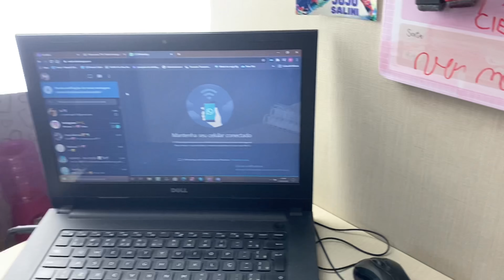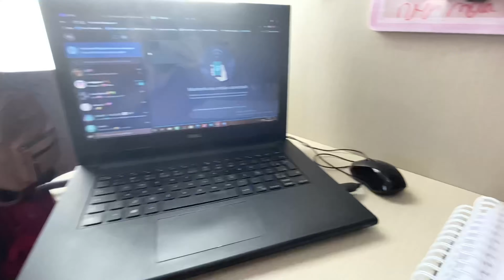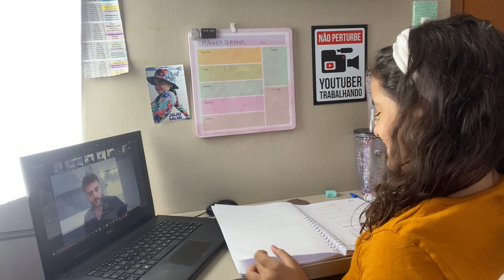ENSAIO PROGRAMA TIA CECÉU + VLOG do meu dia | Juju Salini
Oiee gente !! Neste VLOG do meu dia eu mostro um pouquinho pra vcs como estamos ensaiando o PROGRAMA da TIA CECÉU pelo aplicativo ZOOM💻♥️

Estamos preparando e ensaiando a nova temporada do programa da TIA CECÉU 😍
Nossos ensaios são bem divertidos!! Assistem que vcs vão gostar😍😍